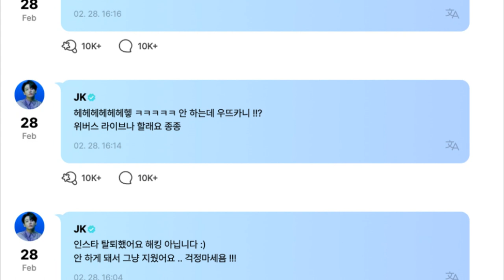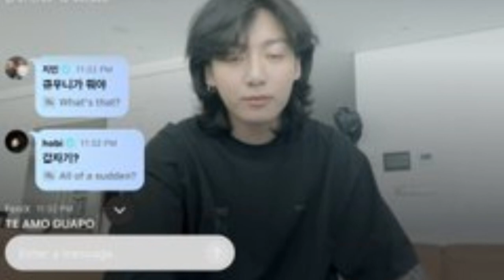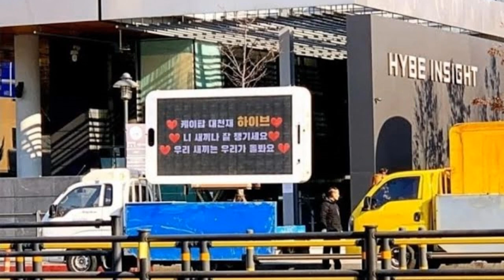[DE ÚLTIMO MINUTO!] DEJA el GRUPO! JUNGKOOK hace propuesta indecente a los FANS! Y DEJA INSTAGRAM!